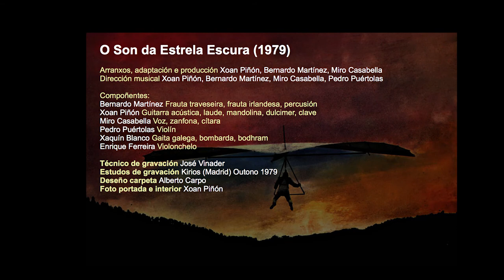DOA - DANZA DAS ESPADAS (1979) - O SON DA ESTRELA ESCURA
"Danza das Espadas" (1979) un dos temas emblemátcos do primeiro disco.

DOA, musica de Galicia popular, medieval e composicións propias.
Ten gravados 5 discos desde 1979 con diferentes estilos